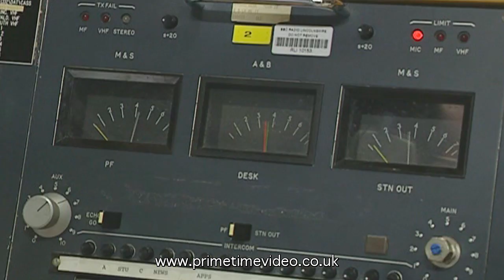Lincolnshire farmer, Lincolnshire dialect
"A Farmer Called Wink" DVD introduction from Primetime Video.

This DVD was filmed on the farm and at the home of Wink and his brother Dick, and is full of the homespun wisdom that Wink regularly delivers in his authentic Lincolnshire dialect. Wink talks about family life on the farm, the battles he had with his teachers, who tried to force him to speak 'proper English' and the food he eats at home, which he prefers to be 'plain and stodgy'! The preparation of Lincolnshire stuffed chine is lovingly described and demonstrated, and Dick cooks up their favourite pudding jam sussy.

We see him at home on the farm, looking after his cattle and sheep, lambing a ewe, and making a traditional wooden sheep hurdle. We join him on a visit to Louth Cattle Market, the only market now open in Lincolnshire, and discover what locals may think of his driving habits - 'careful' would be an understatement! Wink is one of a breed that is fast dying out, along with the dialect he uses which he describes as broad and rough. This video is a fascinating piece of social history as well as an entertaining look at life through the eyes of a farmer called Wink.

Written and narrated by Alan Stennett, 60 minutes long plus bonus and available